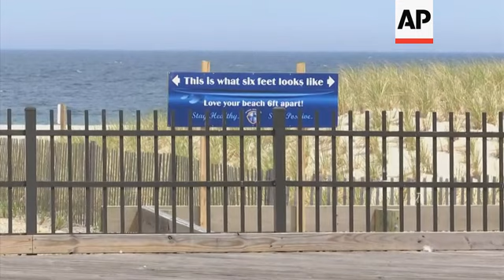NJ beaches partially reopen to public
(15 May 2020) Towns along the Jersey Shore began a partial easing of restrictions on businesses by opening beaches on Friday in a phased effort to restart their local economies.
Some shore municipalities, like Seaside Heights, have gotten ahead of the game.
Mayor Anthony Vaz announced a two-phase plan to re-open the beach and boardwalk that would be in effect through June 30 amid coronavirus concerns.
Phase 1 of the reopening began on Friday and will last through May 22.
Five access points to the boardwalk and beach will be open between 10 a.m. and 5 p.m.
Both areas will be cleared after 5 p.m.
The pandemic restrictions were introduced to prevent the spread of the coronavirus.